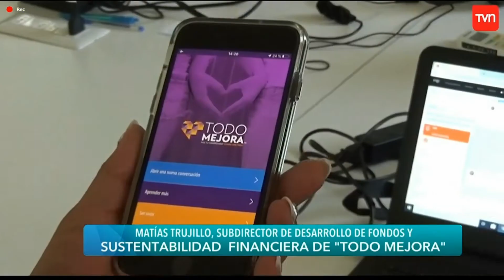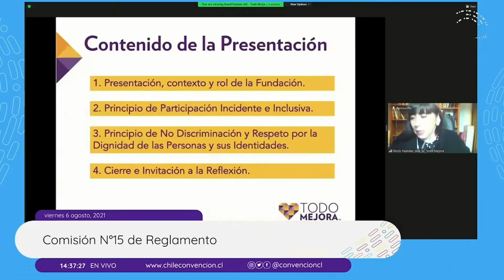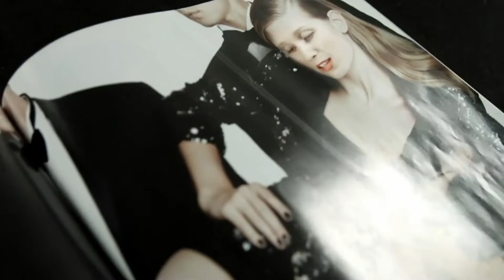Fundación Todo Mejora 10 años